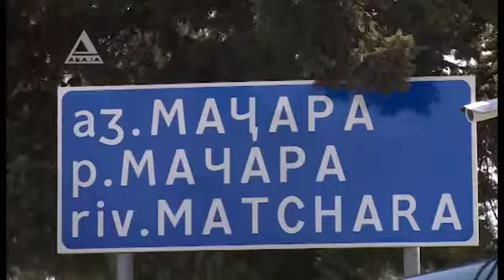В Абхазии усилены меры борьбы с распространением коронавирусной инфекции